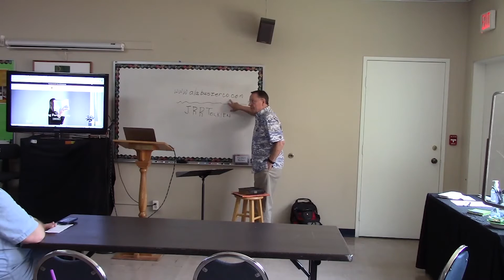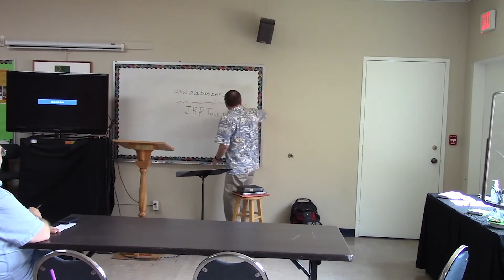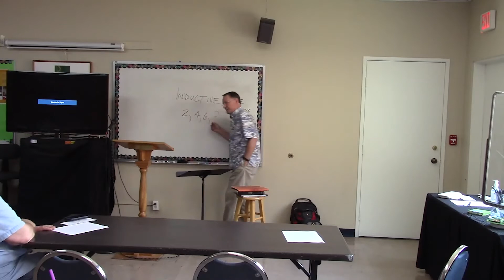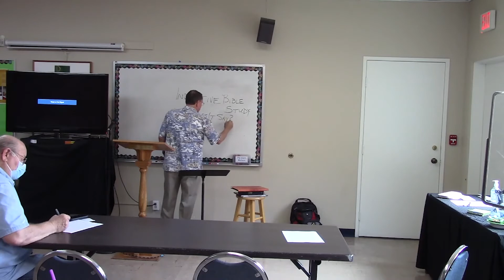Heart and Mind Series // Week 5 // First Presbyterian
A recording of the Heart and Mind class series exploring listening to God through scripture. After viewing, feel free to check out the links below for more from FPC.